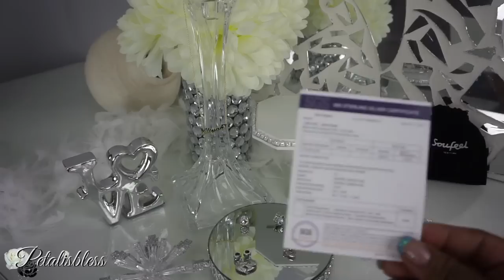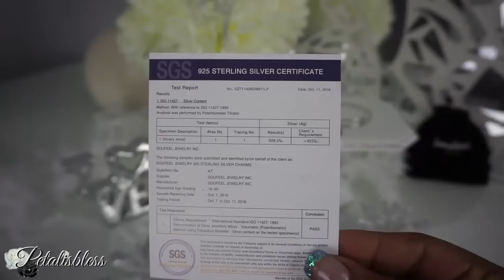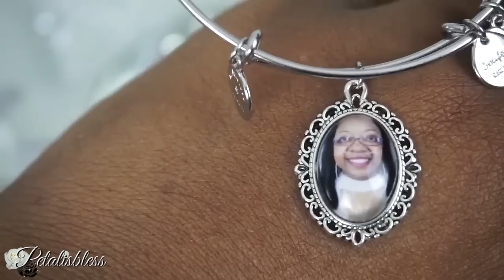SOUFEEL JEWELRY PICTURE CHARMS AND BRACELET REVIEW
Heyyyyy everyone!
I'm back with another review of the Jewelry Brand Soufeel. They are a jewelry company that specializes in personalization. I had to order some more of their lovely jewelry for the Christmas season coming up. I got a picture charm bangle and a name neckless, and some more charms so come on and see how they look!

Their Black Friday Sale is still on for my Canadian viewers with saving up to 90% of some items... So click the link and checkout whats on sale!

I have permission to use this song done by my nephew Apt416
You can find the full version of his songs on Instagram
@apt416music  and tell him petalisbless sent you 😘
This song is called Wavy.   when you go on his page he has a link to soundcloud and thats where you find his music.